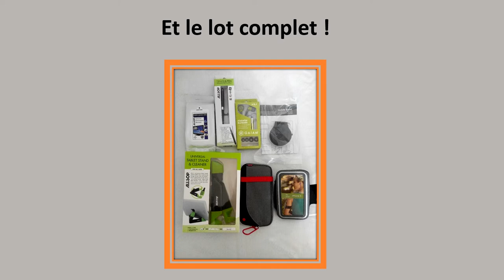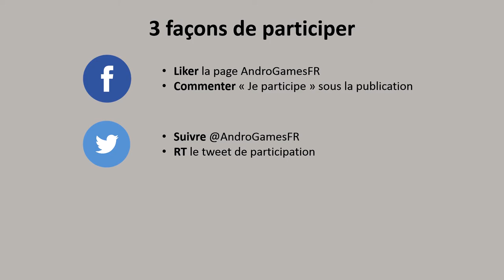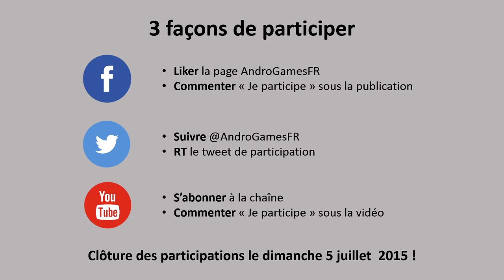Concours : un lot de 7 accessoires mobiles à gagner !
Bonne chance à tous ! Fin du concours le 5 juillet.

Une seule participation par personne,  vous devez être majeur et résider en France Métropolitaine.

Youtube, Facebook et Twitter  ne peuvent pas être considérés comme responsables en cas de problème. Le participant fournit ses informations à Androgames. Les informations collectées ne sont en aucun cas conservées après le concours et usées pour usage commercial.

Ce concours  respecte les Règles de confidentialité, les Conditions d’utilisation et de Règlement de la communauté YouTube